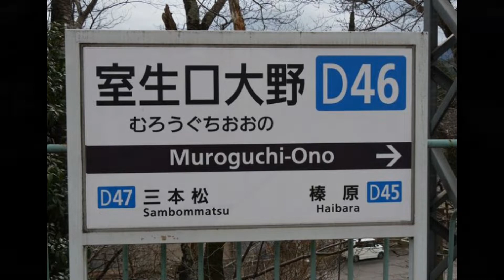【近鉄】近鉄大阪線 室生口大野駅 撮影